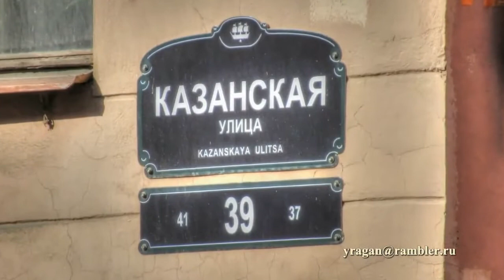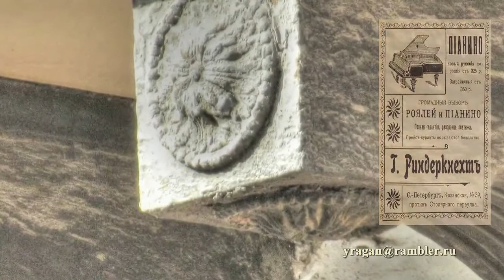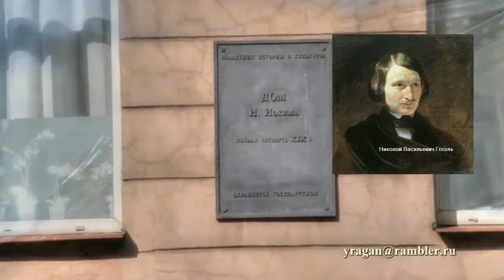Казанская ул., 39 Санкт-Петербург